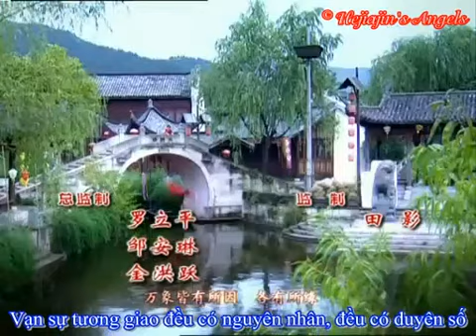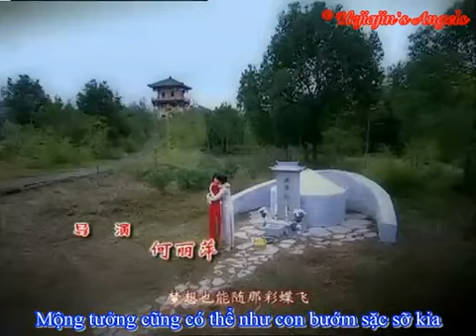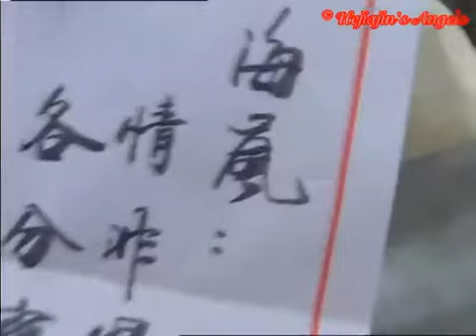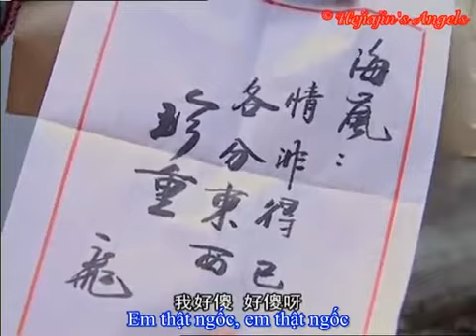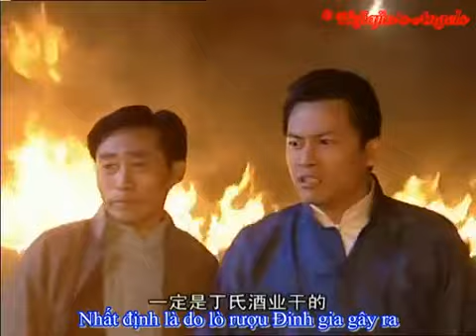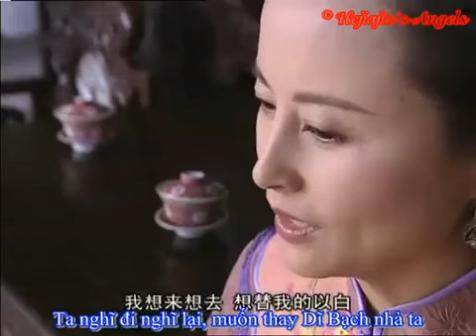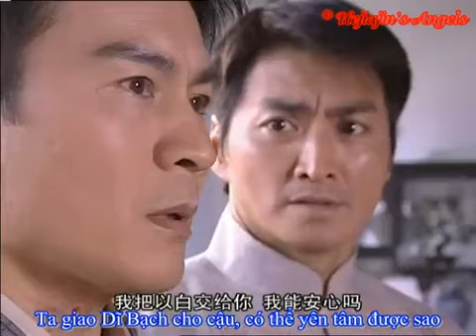Nan Vi Nu Nhi Hong 1A Vietsub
Nan Vi Nu Nhi Hong 1 Vietsub